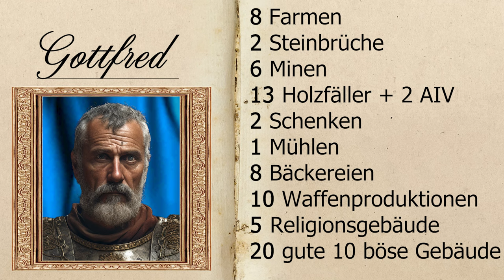Mod-KI-Vorstellung | Gottfred "Der Geistliche" | Stronghold Crusader | Deutsch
Hey Leute :)
Endlich kann ich euch meine 6. KI vorstellen. Es ist Gottfred "der Geistliche".
Ich habe es lang genug hinaus gezögert, doch heute habe ich mich endlich mal hingesetzt und dieses Video, für euch, produziert ^^.

Ich hoffe das Vorstellungsvideo wird nicht in der kommenden Woche sinnlos, wie bei der Kiara xD. Ich habe viel getestet und auch andere KI-Modder gefragt, was diese davon (vorallem von der Burg) halten. Die Buildorder ist zwar noch nicht perfekt, diese kann man aber in den kommenden Burgen noch optimieren.

Ich werde mir kleinere Änderungen (Anzahl der jeweiligen Truppen bzw. einiger Gebäude) vorbehalten. Ich hoffe aber, dass im großen und ganzen die Wirtschaft und Armee so bleiben kann :D.

Kleiner Hinweis noch: Die KI hat ein AttMaxDefault-Wert von:  0.

Ansonsten wünsche ich euch viel Spaß beim anschauen. Bis bald, euer Max 😇.

Hinweis: Meine selbst erstellten KI´s sind leider noch nicht als Mod-Download freigegeben. Dies wird aber in baldiger Zukunft passieren. Es fehlen noch 2 weitere KI´s. Bis dahin, bitte ich um etwas Geduld :)

Notice: Unfortunately, my self-created AIs have not yet been released as a mod download. However, this will happen in the near future. There are still 2 more AIs missing. Until then, I ask for a little patience :).